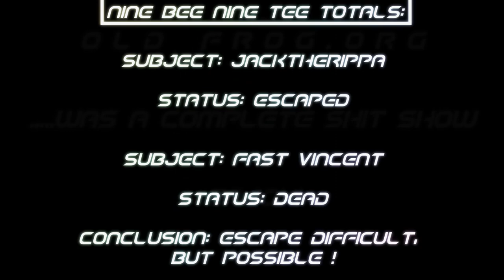CAN JACK AND VINCENT SURVIVE ANARCHY!? collab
Can we survive the harsh wilds of 9b9t, 0b0t, 5b5t, and more?